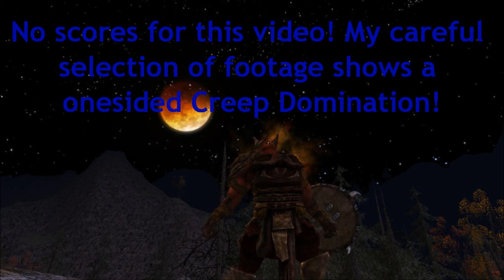Runnin' Out of the Fight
Here we go again, it's been a while since I released a proper commentary but here we go again, enjoy.